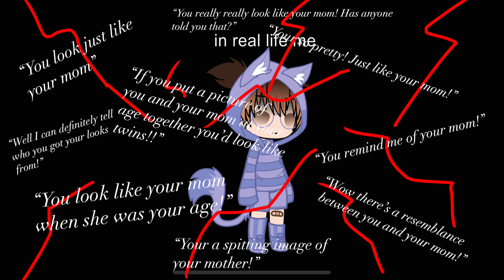“Your just like her..”